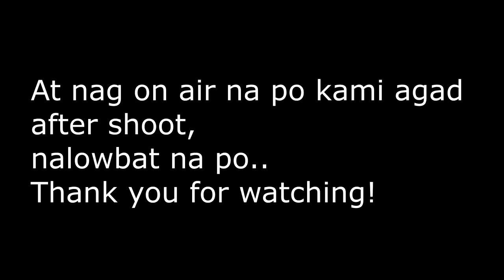NATULOG AKO SA BAHAY NI LLOYD CADENA